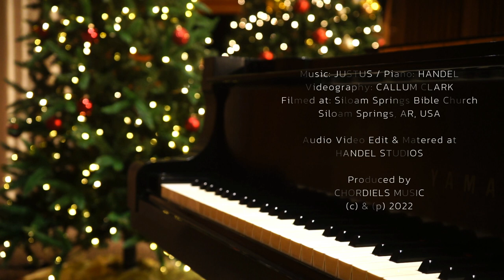O Holy Night / Chordiels / Christmas Carols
Lyrics in French: Placide Cappeau (1843)
Lyrics in English: John Sullivan Dwight
Tune:  Adolphe Adam (1847)

Featuring:
Rachel Norwood (soprano),
Lane Taylor (2nd tenor),
Handel Justus (baritone),
Patrick Simpson (bass),
Justus (1st tenor)

Piano & Choral Arrangement: Handel Justus
Music Direction & Production: Justus

Videography: Callum Clark
Filmed at Siloam Springs Bible Church
Audio mastered & video edit at: Handel Studio, Siloam Springs, AR, USA.